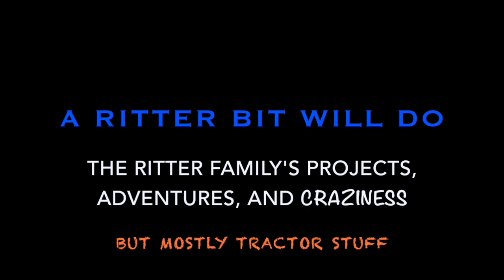Bring on Summer, Dewinterizing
Getting the Kubota ready for summer